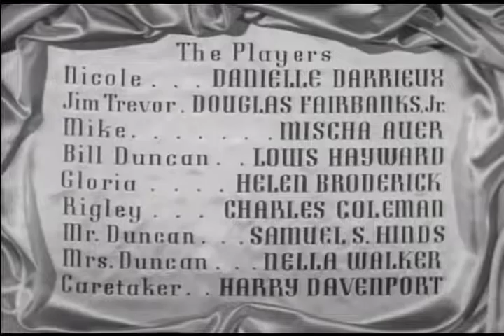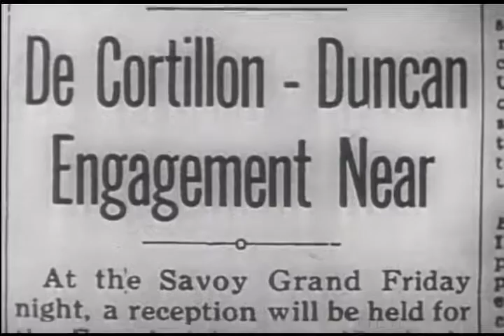The Rage of Paris 1938 - Danielle Darrieux, Douglas Fairbanks Jr, Mischa Auer - Classic Comedy Movie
Her solution to her problem is to try and snare a rich husband. Enlisting the help of her friend Gloria and the maitre'd the trio plot to catch the eye of Bill Duncan.

Writers : Bruce Manning(original story and screenplay), Felix Jackson(original story and screenplay)
Stars : Danielle Darrieux, Douglas Fairbanks Jr, Mischa Auer
Classic Comedy Movie